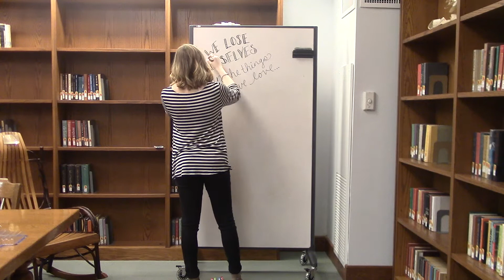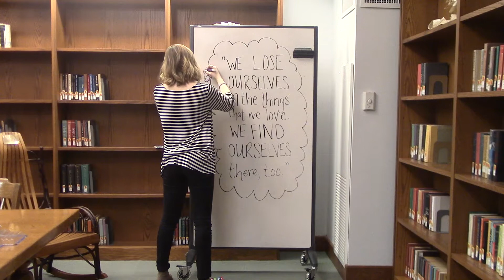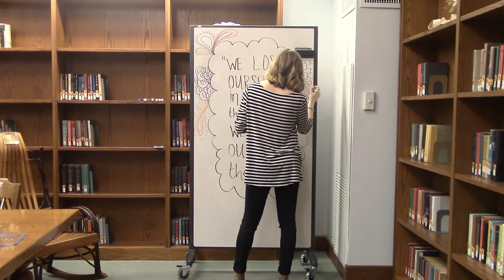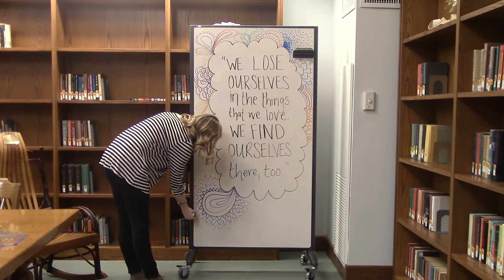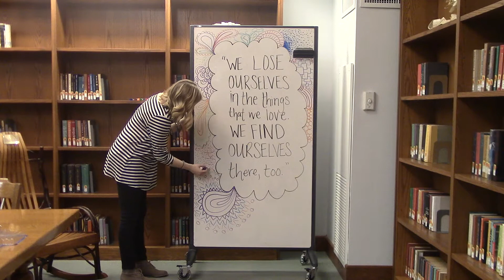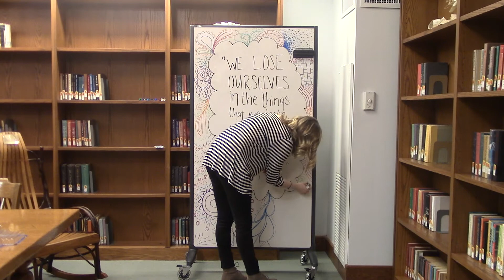Whiteboard Drawing | Katie Pallone | Westminster College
We all have seen the whiteboard in the library entrance, so we decided to give it a new look!

Let us know if you're interested in doing this in the future!